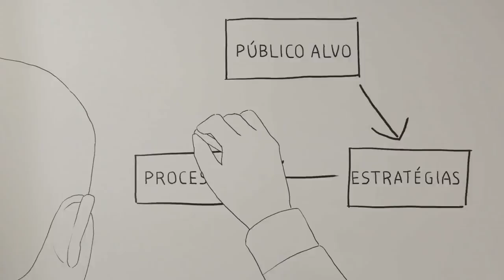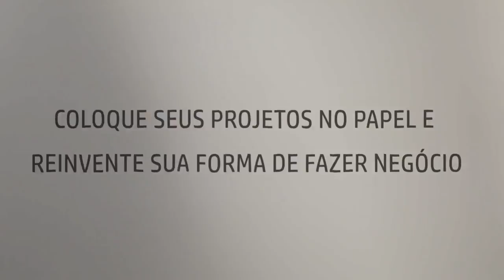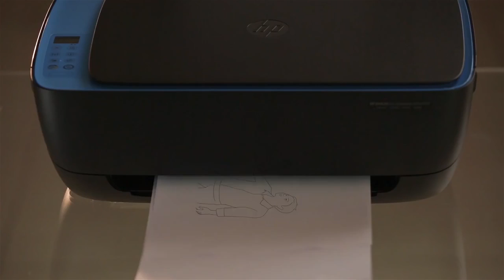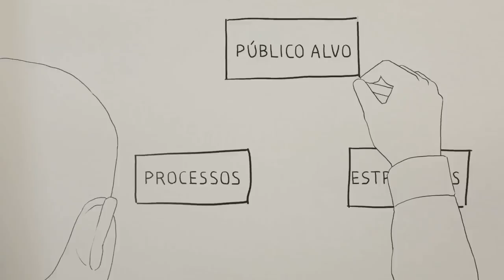Empreendedorismo em 4.500 páginas | Como Fazer um ULTRA Plano de Negócio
Quer montar sua empresa, administrá-la e fazê-la crescer? Conheça a nova série da HP: 'Empreendedorismo em 4.500 páginas'. Neste primeiro episódio, veja .

Administrar as finanças de uma empresa pode ser desafiador, mas com planejamento tudo é possível. No segundo episódio da série .

Você já pensou que modelos de trabalho colaborativos podem trazer diversos benefícios na hora de começar um negócio? Dividir espaço com .

Você já sentiu que 24 horas não são o suficiente para cumprir todas as suas tarefas? Na série Empreendedorismo em 4.500 Páginas, você vai .